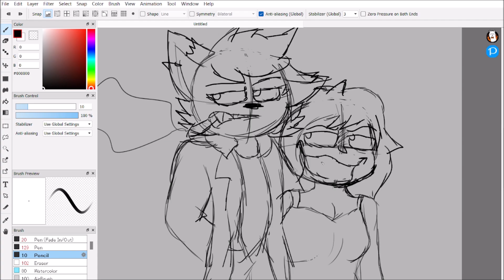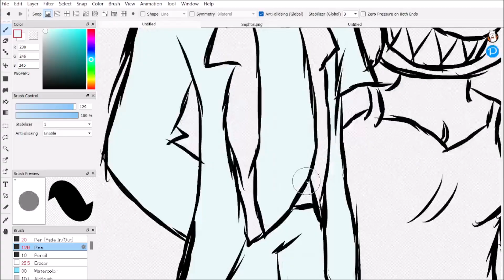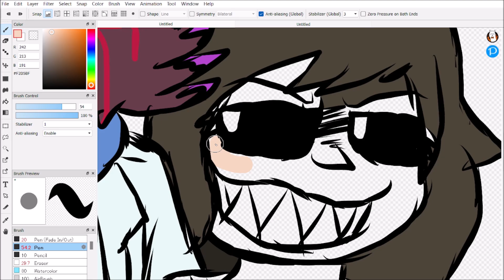Mafia Slaughter SPEEDPAINT!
drew the Sheps's Slaughter antags as mafia bosses for the funny

Zenith is owned by @dinomans810

Please ignore or report hateful, spam, or offensive comments, we're here to have a good time and to not be hateful c:

I am EvMcSheps